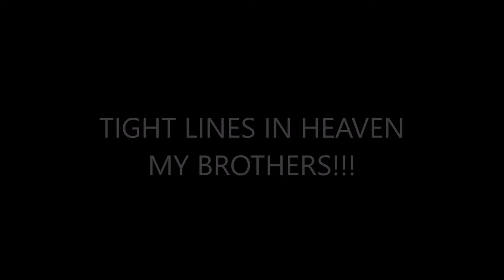IT'S A KAYAKER'S LIFE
For those of us who kayak fish on a daily basis, we all know how it is getting out on the water. There is planning, pre-planning, choosing the right set-ups, loading and unloading your kayak, and so on. This short film in mostly timelapse (my first time lapse video submission) is a kayakers life before they get on the water. It's also dedicated to two members of our kayak group we recently lost on the water. RIP my brothers! Tight lines in heaven!!!